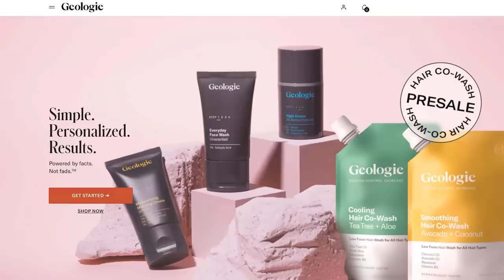JEDI SURVIVOR TRAILER BREAKDOWN! Easter Eggs & Details You Missed!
Jedi Survivor, the followup game to Jedi Fallen Order, released its gameplay trailer with some major Star Wars Easter Eggs!

Erik Voss and Tommy Bechtold team up to break down the latest trailer for the game Jedi Survivor, coming March 17! Who is the mystery Jedi in the tank? Where does Cal get his lightsaber with the crossguard? How could Jedi Survivor tie into the Obi-Wan Kenobi series and The Acolyte?

Comically Inclined Studios
Ladmia
LookNoHands
Karen Wang
Rick Denmon
RXJedi

Written by: Erik Voss // Jessica Clemons // MasterTainment // Whitney Van Laningham // Anna Vanston
Producer: Zach Huddleston
Producer: Brandon Barrick
Post Production Supervisor: Riley Auskelis
Staff Editors: Drew Coombs, Joshua Steven Hurd
Editors: Aaron Carrion, Alexa Graham, Cody Kenner, Devin Cleary, Kelly Joule, Lee Wilson, Matt Tabor, Nick Bell, Patrick Healy, Songvit Kiatpiriya